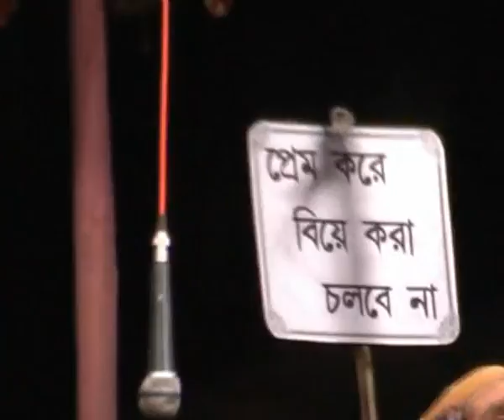Bengali Jatra 'Sindoor Diye Kinlam' Part 10 [Maa Chandi Opera]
Bengali Samajik Jatrapala 'Sindoor Diye Kinlam' Part 10 by Maa Chandi Opera [Patidih,Purulia,West Bengal].
In this scene - BALAHARI(Bibek Pati) - KANGAL(Sudip Pati) - BADAL(Ramkrishna Pati) - BIPANNA(Jayanta Pati) .